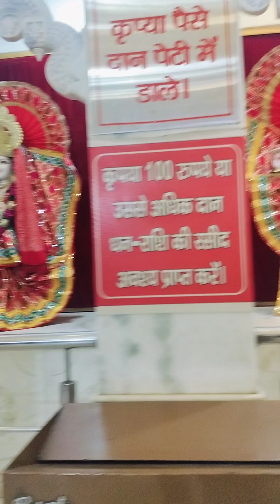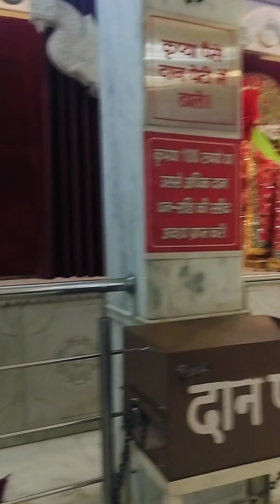Sampurn Sandhya Aarti...